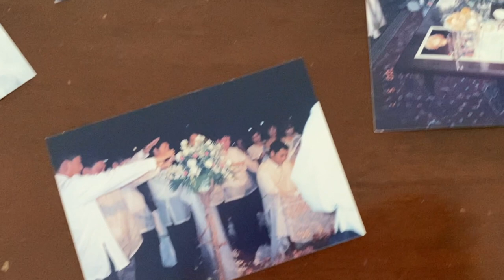Our 21st Wedding Anniversary by Jan Marini Alano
This is our second time to celebrate our wedding anniversary during this pandemic. We had a very simple celebration and we chose to spend most of the day indoors because C19 cases are still high. Thanks to all our well-wishers! We are still together after all these years and we give all the glory to our Lord and Savior, Jesus Christ!